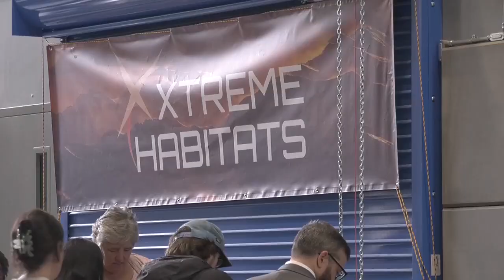More on the UAF Event that addressed housing shortage with use of 3-D concrete printer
Some are concerned this new technology could reduce jobs but it needs people to properly operate.